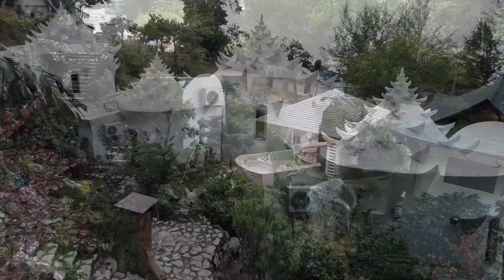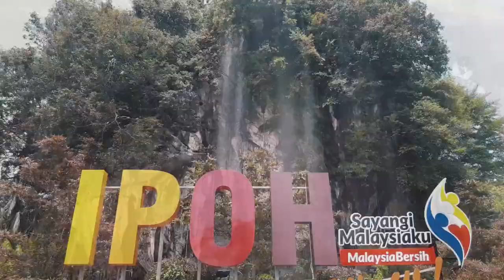ROCKY FARM | IPOH | PLACES MUST VISIT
This place opened up for resort lodging. A place where you will definitely find worthwhile to stay. With the serenity of mountain view backdrop, emerald lake (suitable for fishing), beautiful landscaping and uniquely crafter home designs. Best stay for families or couples (for a romantic getaway).

This place can provide you a calm, peaceful and stress-free retreat. This is not your regular farm stay but a place without farm animals or vegetation. This place offers a unique accommodation where the host had planted variety of fruits trees, pond for fishing, and a huge garden for walks. All units are equipped with private bathrooms with free toiletries, seating area, TV with satellite channels, air conditioning, tatami bedding. A patio with mountain views is offered in each unit. Guests can relax and dine at the outside patio as well.